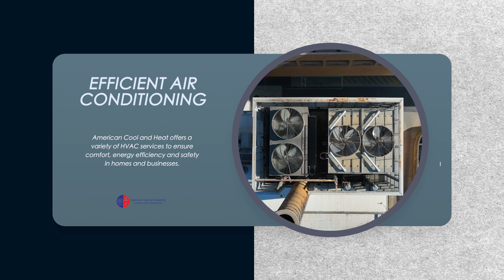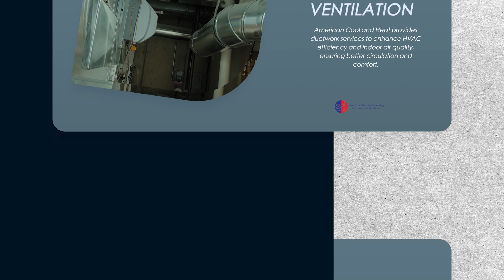American Clean Air & Heating - by Website Depot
Top Rated Heating & Air Conditioning Company in Los Angeles
Here at American Cool and Heat , we specialize in providing high quality service and reliability. As the leading Air Conditioning Repair Company in Los Angeles we have a consistently trained and incredible staff. With a great working unit that is properly maintained and serviced, our clients experience clean and healthy air while lowering their expenses and saving money. We pride ourselves in our products and service.

AC and Heating Services
Some of our services include, Forced Air Units, Central Air Systems, High efficiency Systems, Rooftop Units, Electric Heaters, Duct Work, Heaters & Furnaces, Routine Maintenance, Thermostats & Controls, New Installation / Repairs, System Relocation, Fast, Reliable & Affordable, We Install & Service all major brands. We will arrive on time and ready to work! You will be provided with a written work estimate prior to any repair! Our labor and parts always carry a warranty!

Website Depot has been listed as one of Inc5000's fastest growing private companies in America.